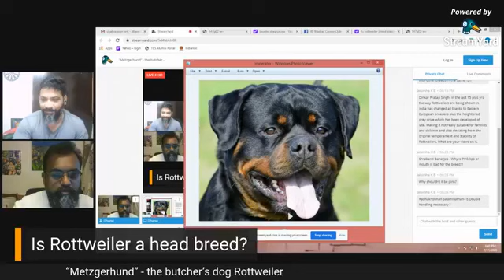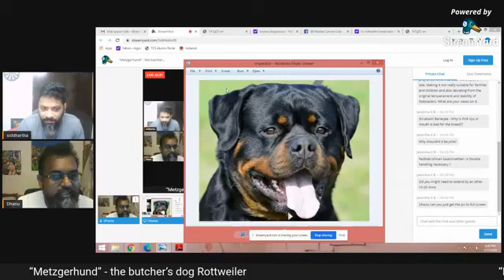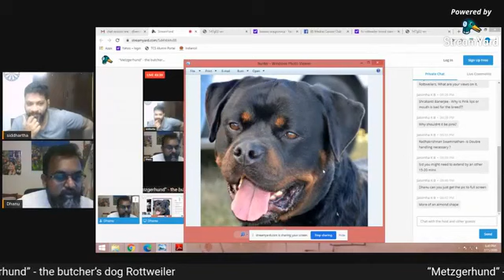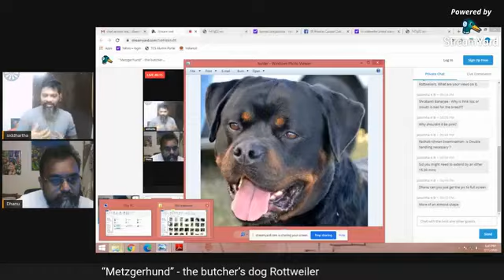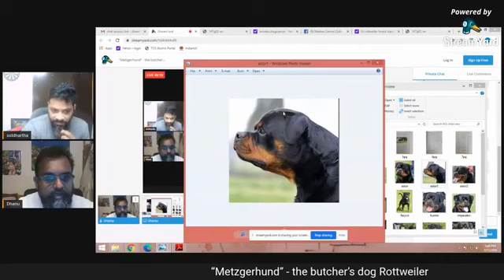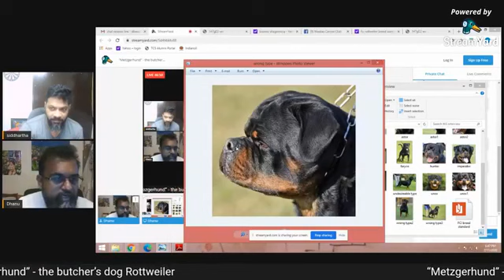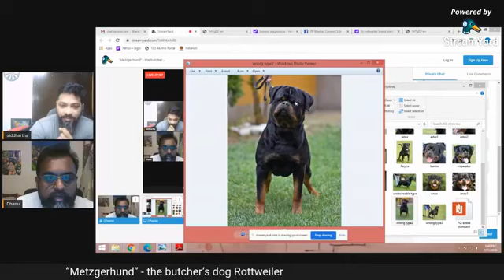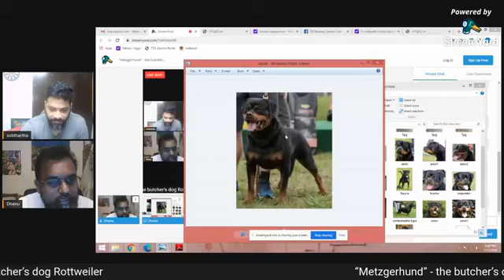“Metzgerhund” the butcher’s dog Rottweiler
A chat with Mr Dhanu Roy